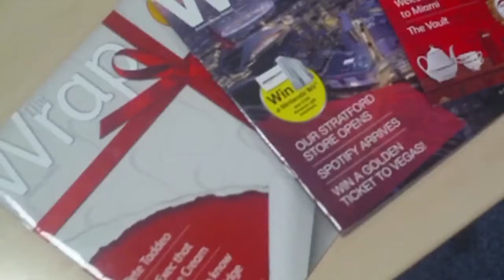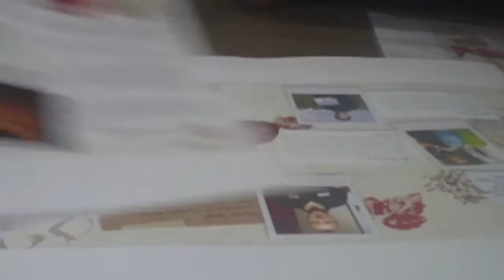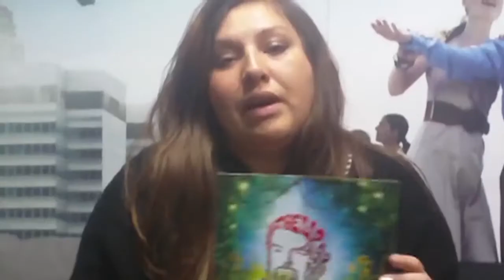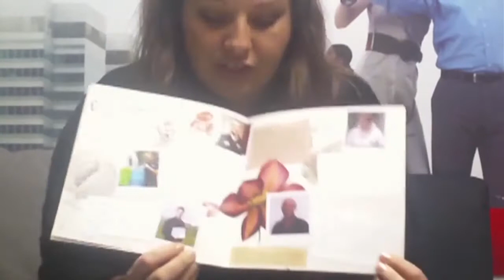The Wrap | The October Issue.mp4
Find out how Hannah Shepherd and her team gave popular Virgin Media retail magazine, The Wrap, a sustainability revamp...